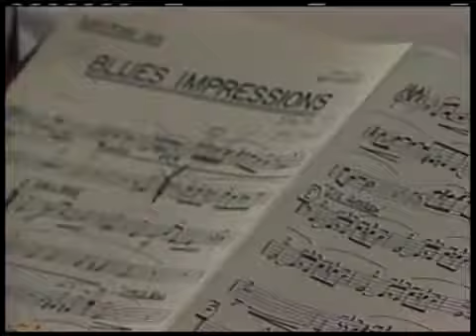Festival PSA 1